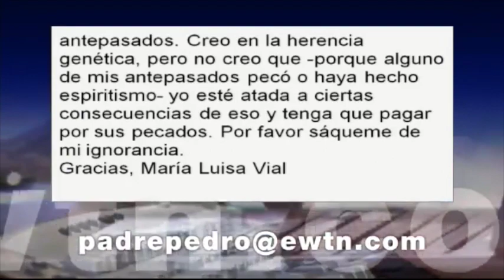¿Qué es la oración intergeneracional? - Padre Pedro Núñez